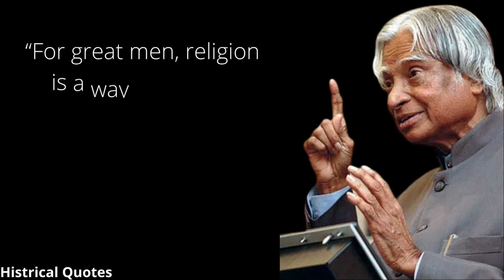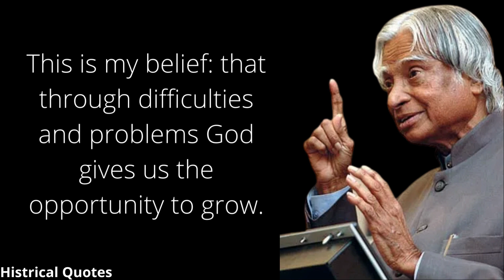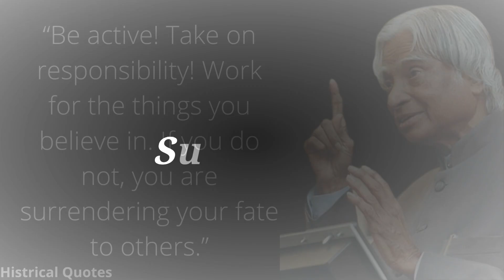Do This For 1 Minute Within 7 Days Your Life Will Change Dr APJ Abdul Kalam Sir || Histrical Quotes